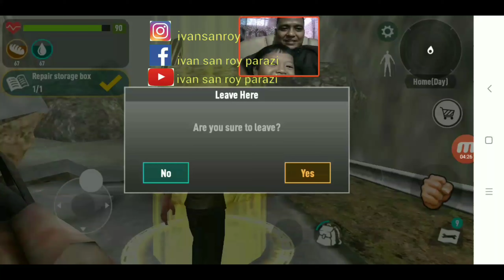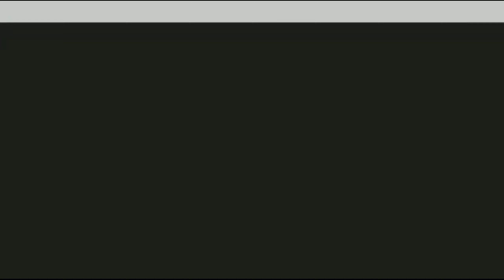Game Zombie !!! Openworld Android Ringan | Offline 19 MB | REACTION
Game Zombie Openworld Android Ringan | Offline 19 MB